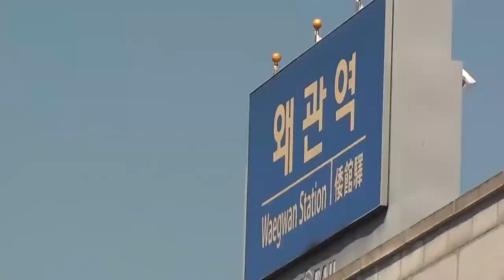가수 나영환 / 항구의 사나이 / 추석맞이 군민을 위한 음악회 / 왜관역 / 이동화 예술단